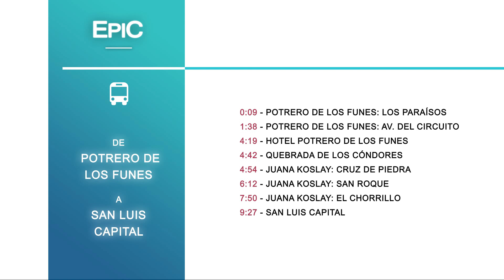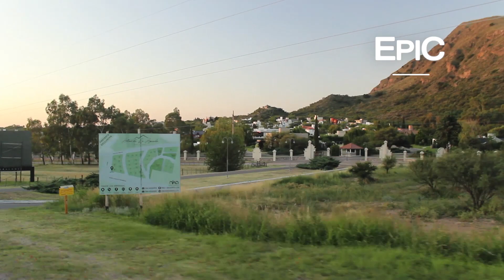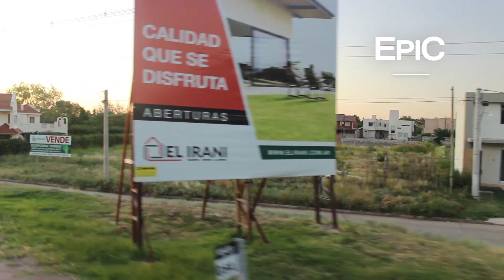De Potrero de los Funes a San Luis Capital - Argentina (HD)